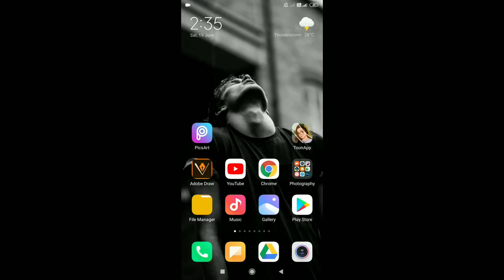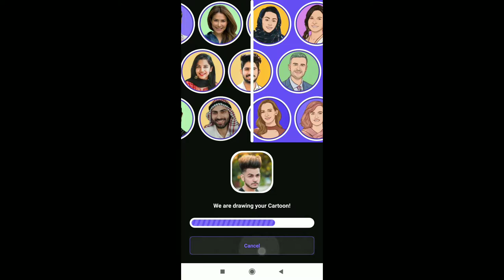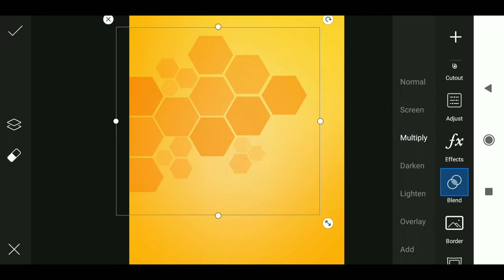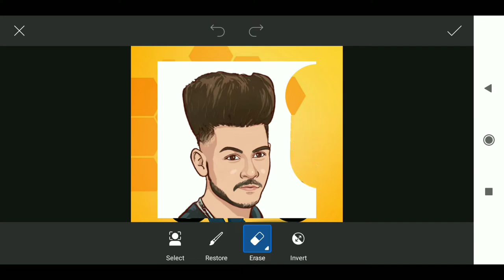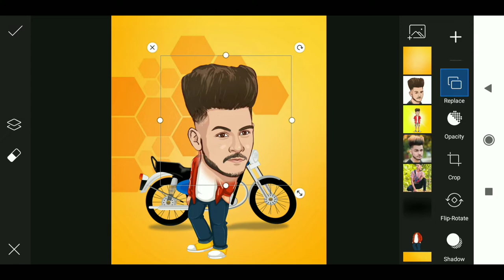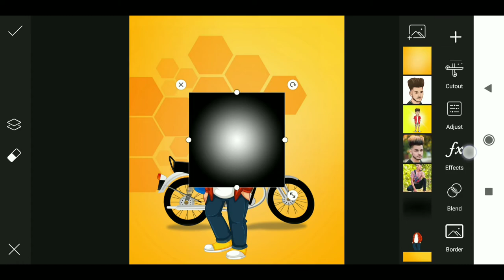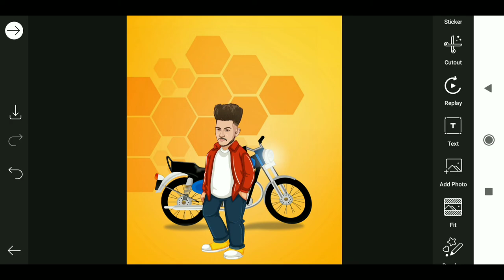How To Create Cartoon Art | PicsArt Viral Cartoon Effect Photo | Toon App Vector Art Make | RTWORLD